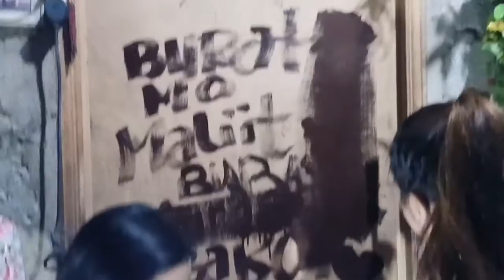PININTURAHAN NAMIN YUNG PINTO NAKS💖PARANG EXPERT YUNG GAWA🤣